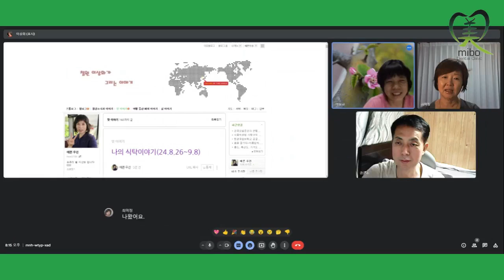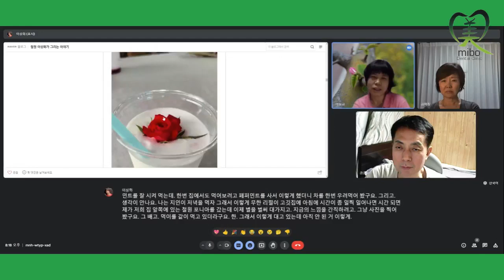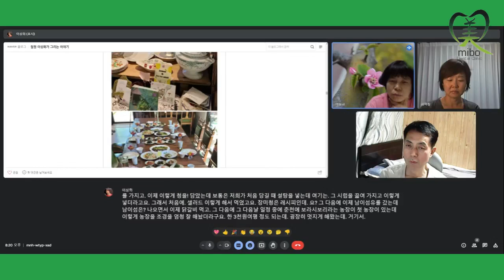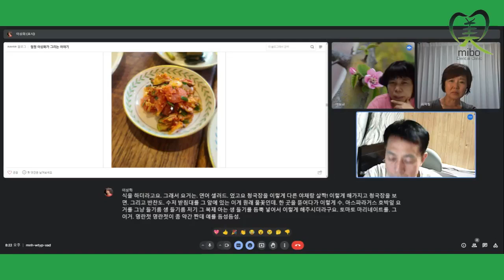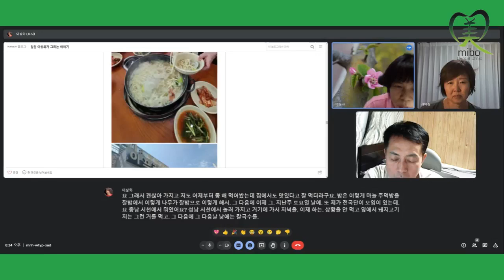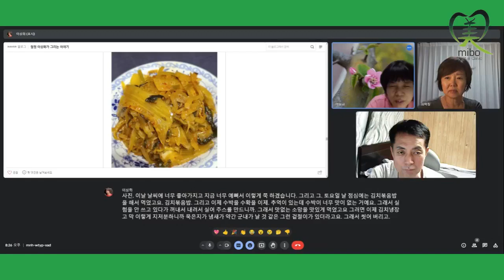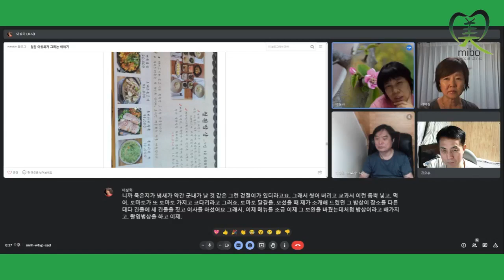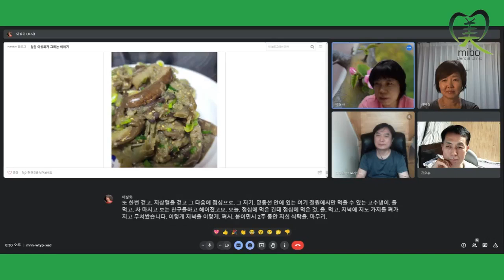나의 식탁 이야기 건강교실 요리짱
건강요리교실은 우리의 식탁과 가족의 소중함을 되돌아보는 시간이었습니다. 일주일 동안 먹었던 음식부터 직접 기른 식재료를 보관하는 방법까지, 건강한 식생활을 위한 다양한 이야기가 오갔습니다. 특히, 바쁜 현대 사회에서 가족이 함께 식사하는 시간이 점점 줄어들고 있는 현실을 안타까워하며, 우리의 소중한 식문화를 이어가기 위한 노력의 중요성을 강조했습니다. 우리의 옛 조상들이 지켜왔던 음식 문화를 통해 가족의 정을 나누고, 건강한 삶을 영위할 수 있도록 노력해야 할 것입니다.